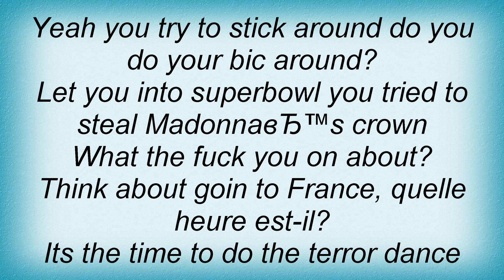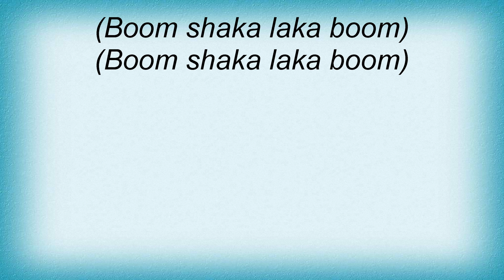M.I.A. - Boom Skit Lyrics